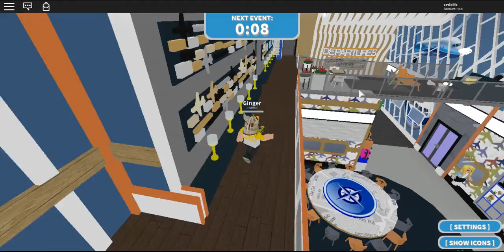Winning the title of big brother-big brother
in this episode of roblox we play big brother and come across an AFK trolling hacker.despite that we managed to become the big brother.